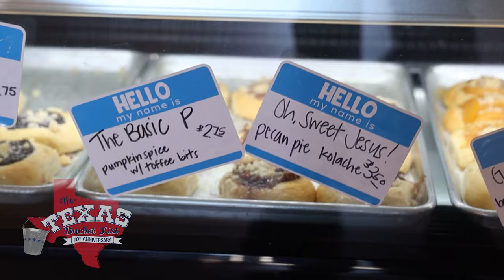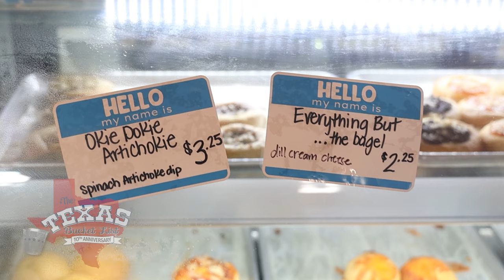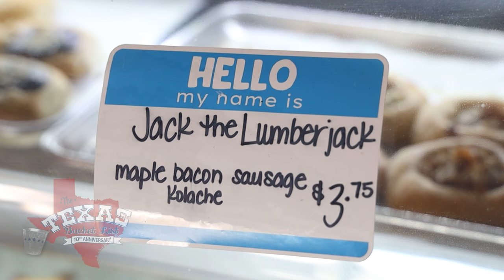The Texas Bucket List - Good Dough Kolache Bakery in Galveston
Join host Shane McAuliffe to take a tour of the hidden gem that is Good Dough Kolache Bakery as Mary Bass walks us through some of the fan favorite kolaches on this episode of The Texas Bucket List.